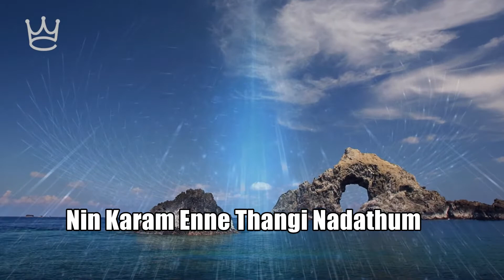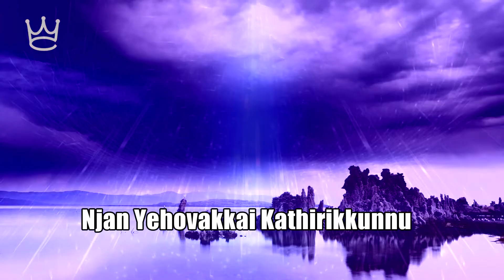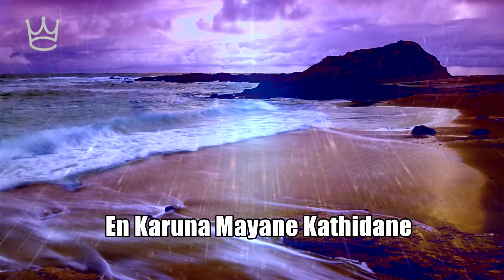Saranam Nee Mathrame Deepa Binu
Lyrics :Rev:Dr.JijiChacko(late)
Music & Orchestration :Wilson Chennanattil
Singer :Deepa Binu , Kottayam
Studio Pattupetty Chengannur
Video Editing :Wilson Chorus